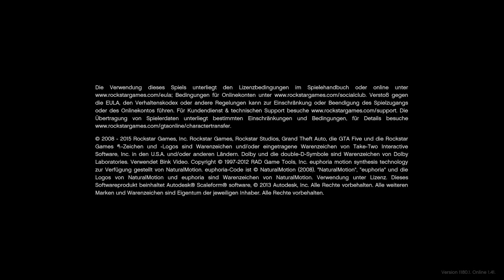0020a | 🔥Cooper Phillips - 🎭 [ALTERNATE-LIFE.DE] [GT-MP.NET]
Besucht Cooper auf Twitch.TV